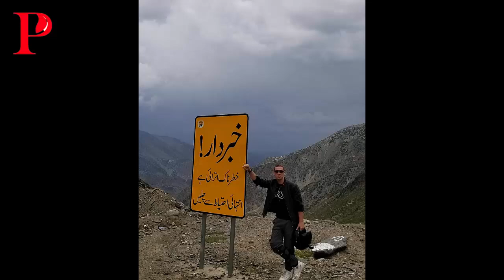Canadian Vloger Mattbaboth in Pakistanبھارت میں کینیڈین سیاح کو پاکستان کی یاد آنے لگی۔